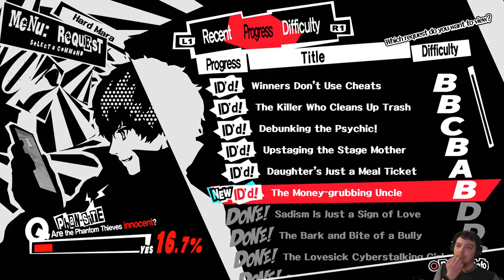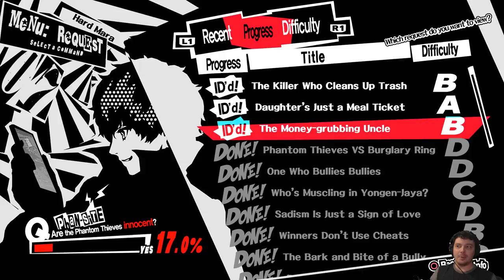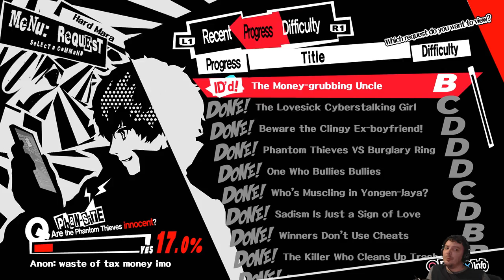Persona 5 Pt40 - ｍｅｍｅｎｔｏｓ ｖ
Quick trip into mementos so we can get our s.links rolling again.